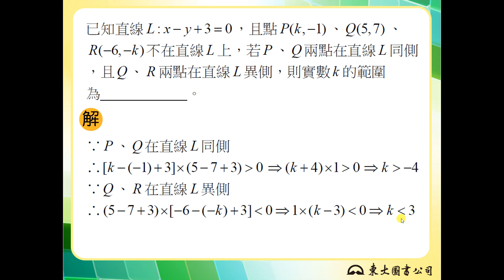【解題】同側與異側之關係